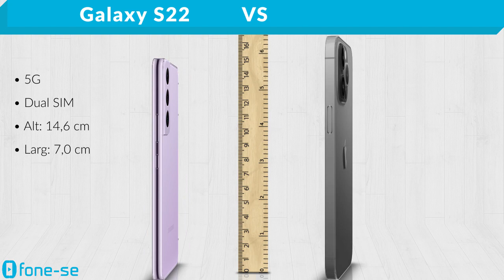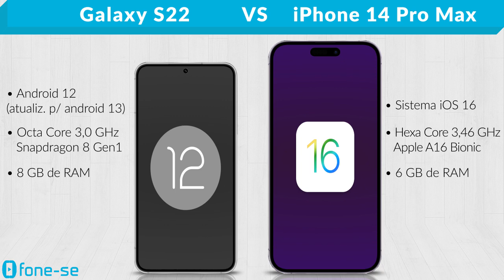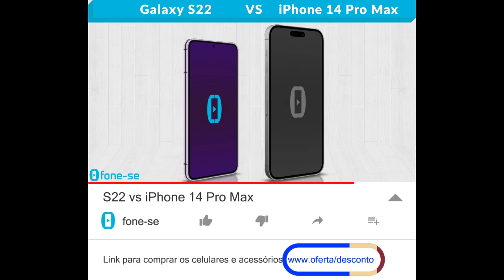S22 vs iPhone 14 Pro Max (Comparativo)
O S22 Violeta vs o iPhone 14 Pro Max Roxo. Confira a ficha técnica do Samsung Galaxy S22 e do Apple iPhone 14 Pro Max, uma comparação de tamanho exclusiva (3D), e muito mais.

Links para comprar:

(Galaxy S22)

(iPhone 14 Pro Max)

Pergunta:
Vocês acham que a Apple vai lançar uma nova cor pra linha 14 Pro? Qual?